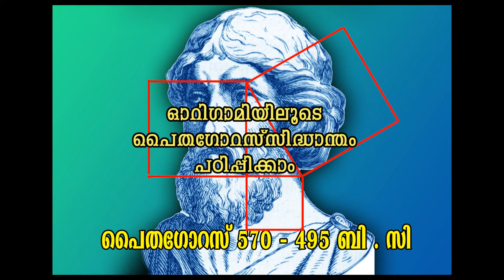maths in paper folding -